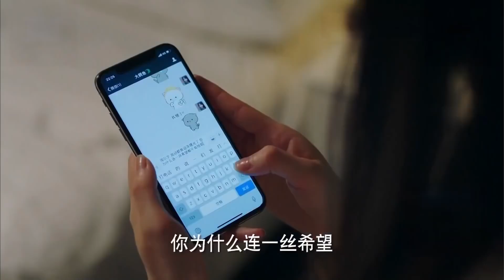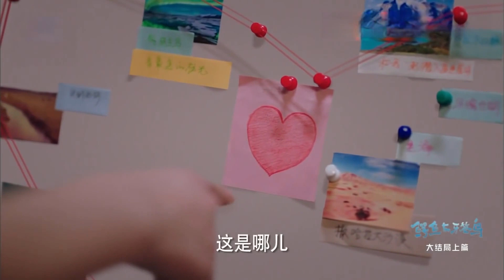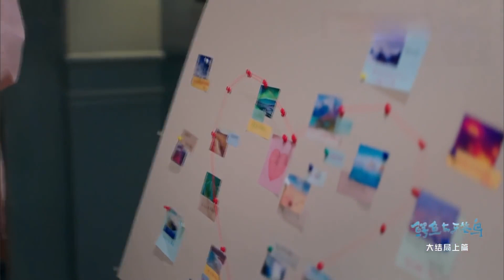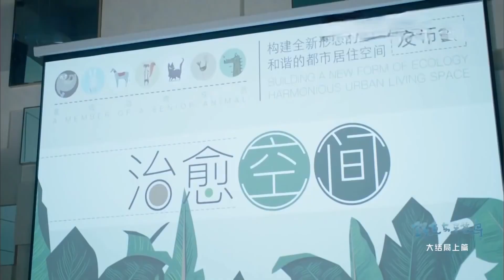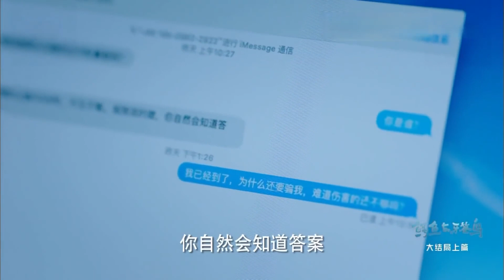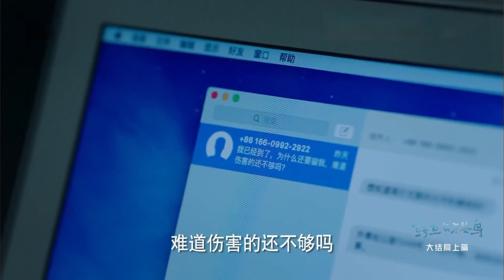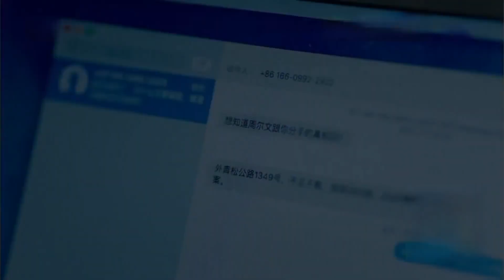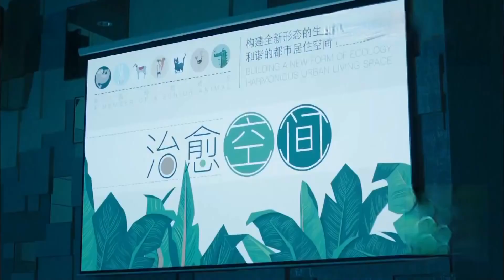Lee Nam Eun diculik oleh Cho Joong | Crocodile and Plover Bird【INDO SUB】EP49 | Chinazone Indo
【Sinopsis】
Sebuah kisah tentang anak muda yang berharap dapat merintis perbaikan arsitektur yang akan bermanfaat bagi generasi yang akan datang. Seorang jenius berwajah batu bertemu lawannya dan mereka bentrok sejak awal. Kebencian berubah menjadi cinta di antara dua orang yang pertama kali bertemu di perkumpulan penelitian hewan.